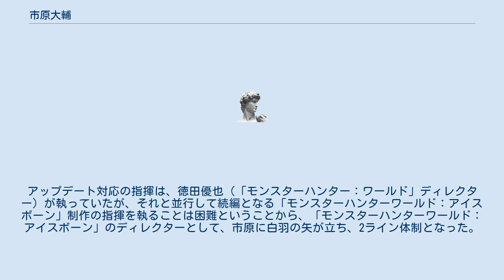市原大輔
市原 大輔（いちはら だいすけ）は、株式会社カプコン所属のゲームクリエイター。
 2015年発売の「モンスターハンター クロス」では、ディレクターの一瀬泰範のもとでプランナーを担当し、続編となる2017年発売の「モンスターハンター ダブルクロス」ではディレクターを担当。
 2019年には、カプコン史上初の売上本数1,000万本という大台を超えた「モンスターハンター：ワールド」の続編となる「モンスターハンターワールド：アイスボーン」のディレクターを担当。
 「モンスターハンター：ワールド」ではアップデートを長期にわたって配信していたが、アップデート内容は最初の発売時点で作り溜めていた訳ではなく、都度制作していた。
アップデート対応の指揮は、徳田優也（「モンスターハンター：ワールド」ディレクター）が執っていたが、それと並行して続編となる「モンスターハンターワールド：アイスボーン」制作の指揮を執ることは困難ということから、「モンスターハンターワールド：アイスボーン」のディレクターとして、市原に白羽の矢が立ち、2ライン体制となった。
 当時は、会社では「モンスターハンターワールド：アイスボーン」を制作し、内容を把握するために自宅に帰ってからは「モンスターハンター：ワールド」のアップデート配信を遊ぶという、昼夜ともに完全に『モンハン』漬けの毎日だったという。